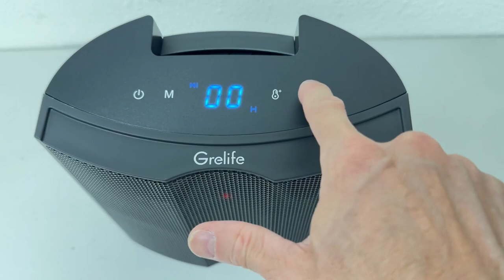26' Space Heater, Grelife 1500W PTC Fast Heating Oscillating Ceramic Heater Review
26' Space Heater, Grelife 1500W PTC Fast Heating Oscillating Ceramic Heater Review
✅ Current Price & More Info (US)